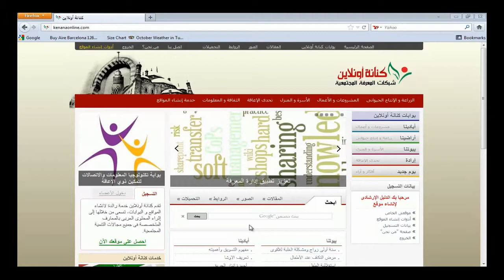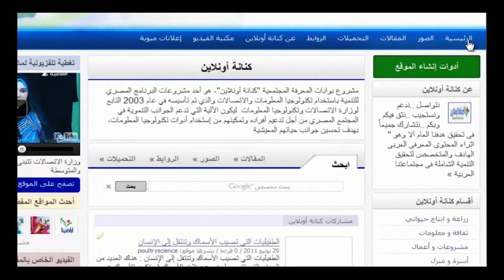محتوى الصفحة الرئيسية (البحث في الموقع) - ذوى الاعاقة السمعية والبصرية علي شبكة كنانة اونلاين